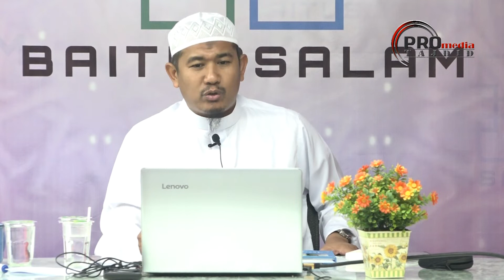15-12-2018 Ustadz Fachruddin Nu'man : Pantaskah Selain Allah Disembah... ??? | Sesi Kedua